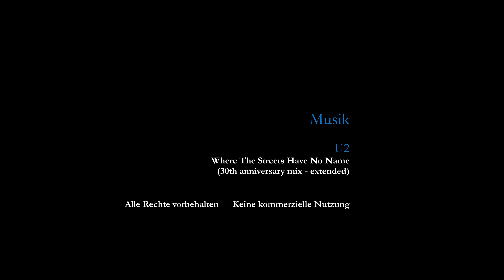Frankreich TTour 2023 Film 13 Grand-Canyon-du-Verdon: Von Pointe-Sublime Richtung Castellane 4K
Wanderung zum Belvédère du Point-Sublime mit einem grandiosen Panorama auf den Schluchteingang, die Couloir-Samson. Danach folgt die Fahrt auf der D 552 von der Auberge-du-Pointe-Sublime Richtung Castellane.